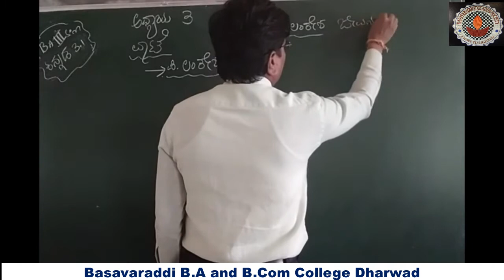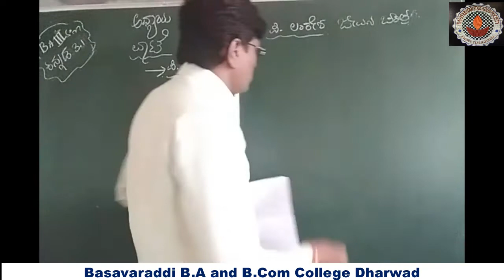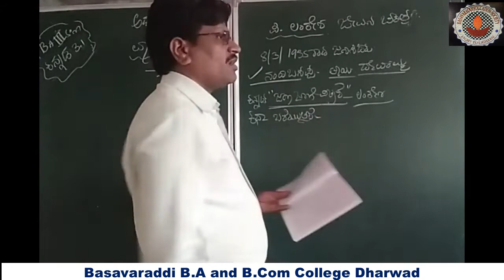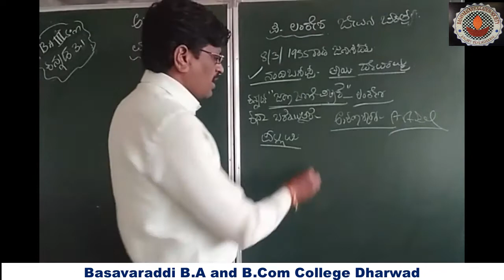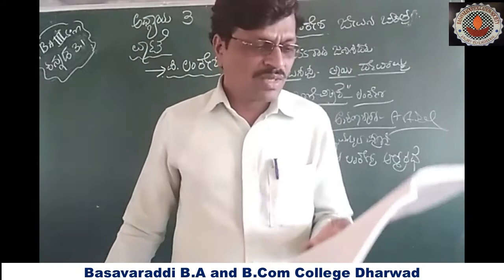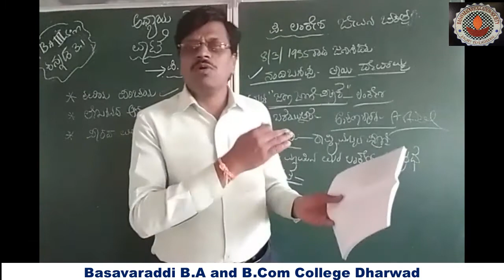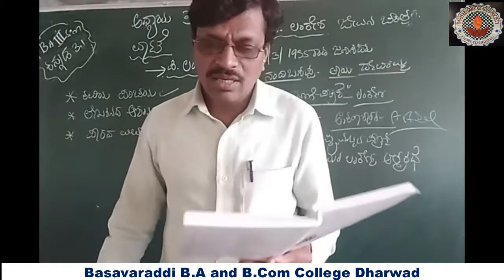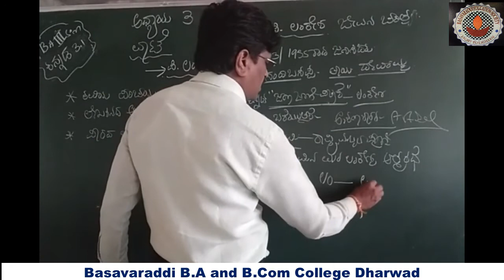02-12-20 /BA 3rd/Kann/U-3 Vaate - P Lankeshavar JEEVAN CHARITE 3.1/Basavaraddi B.A & B.Com College